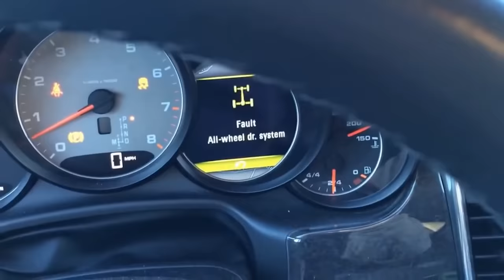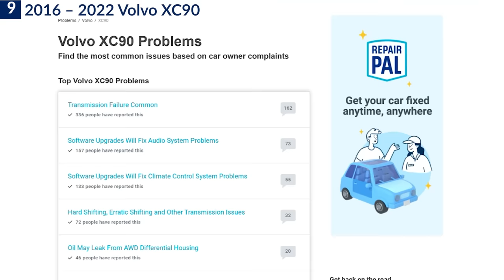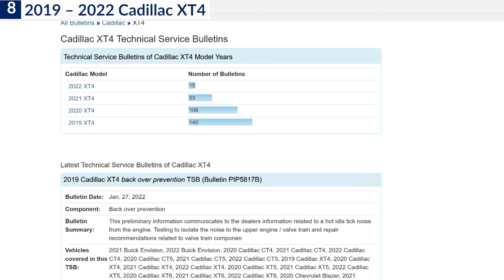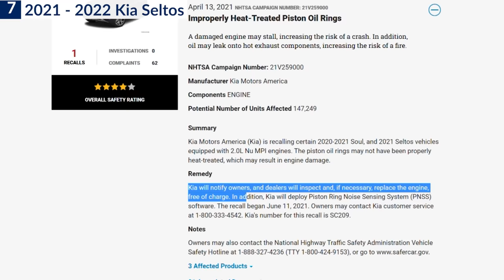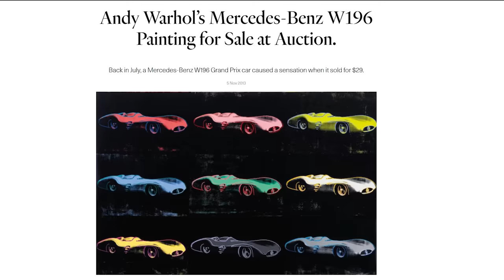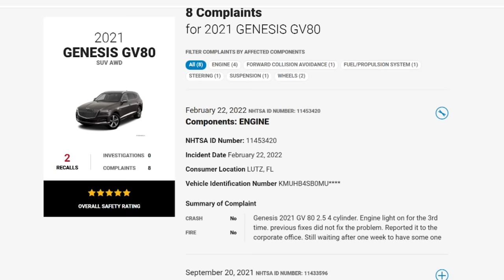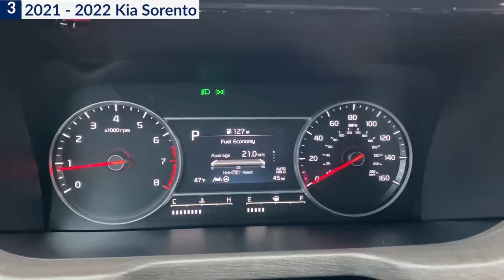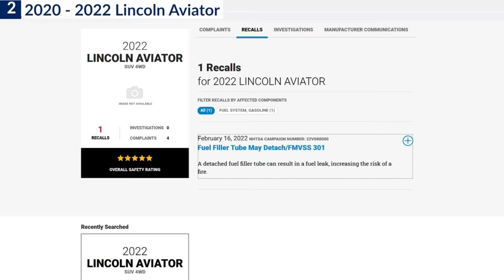10 New SUVs to AVOID - Here is Why !!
►Skip the waitlist and invest in blue-chip art for the very first time by signing up for Masterworks

Here is why these 10 SUVs are rated so low. We want a car that’ll keep going and not have us stranded on the side of the highway in the middle of the night. It’s easy to think a brand-new car will solve automobile troubles, but this isn’t always the case. We dug into Consumer Reports’ latest reliability data, to provide you with the 10 least reliable new SUVs you may wanna avoid.
CR auto survey looked at 17 things that can go wrong with a car, from squeaky brakes to all-wheel-drive system failures. The researchers then examined at least two model years of data for each car along with CR’s rigorous test drive feedback. Some of these SUVs are not only unreliable, but they are also under-powered and over-priced.

"2020 Volvo XC90 R-Design | 4K POV Test Drive 421 Joe Black" by “Joe Black” , Video URL

"2019 Cadillac XT4 Sport AWD - Will it challenge the Premium Imports?" by “Two Guys and a Ride” , Video URL

"2020 Mercedes-Benz GLE350 - with MBUX and Hey Mercedes" by “Two Guys and a Ride” , Video URL